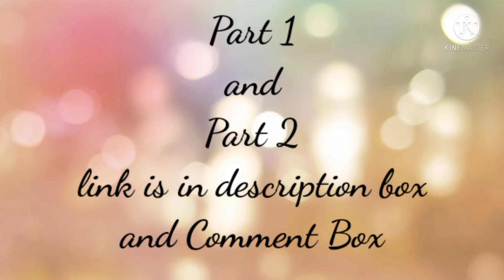Shinchan Bhana Gorilla😂|Part 3|Shinchan inHindi|Shinchan Funny|My Favourite Shinchan Videos❤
Yeh Video Mei Parts Parts Karkar upload kar rahe hei
Jo lokonne Part 1 aur part 2nahi dekhi toh jaldi jakar Dekhligiye

Aur ek baat mene shinchan Bhannewala hei gorilla ke playlist bhi banaya hei jo lok playlist mei jakar dekhna Pasand karthi hei wo lok woh bhi karsakhta hei